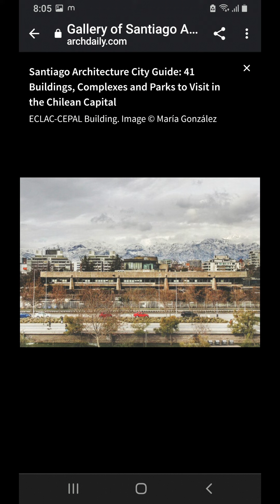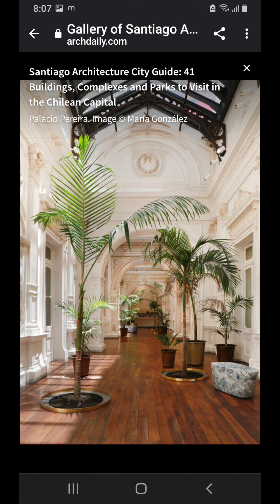Santiago Architecture City. Chile 🇨🇱